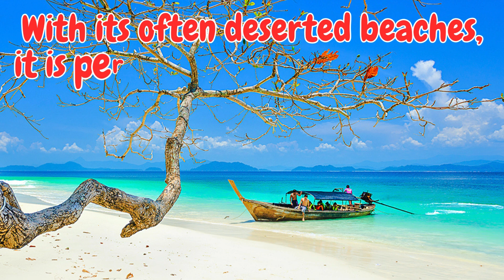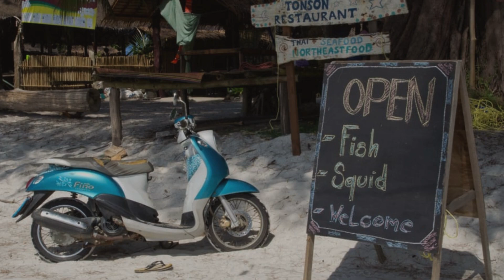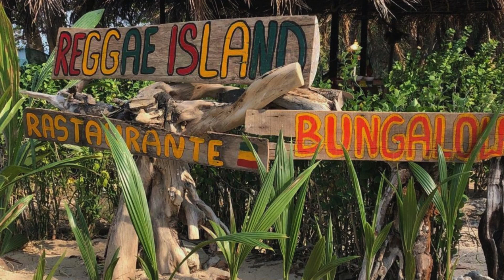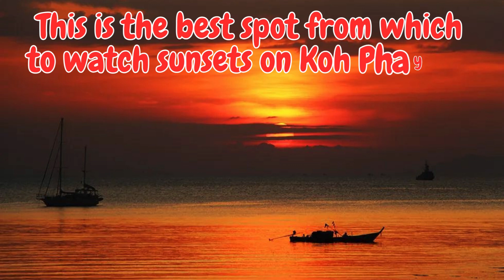Koh Phayam Thailand เกาะพยาม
Ko Phayam is the second largest Andaman Sea island off the coast of Ranong Province (Ko Chang, about 4 km distant, is the largest). Ko Phayam has no roads suitable for automobiles, thus motorbikes are the chief means of transport. Tourists hire motorbikes or motorbike taxis at the pier and ride along the road to the resorts. There two major beaches/bays, i.e., Ao Yai and Ao Kao Kwai (Buffalo Bay). For those who want to get away from it all, Ko Phayam is reminiscent of what Ko Samui was like 30 years ago, before the airport and hotel developments.